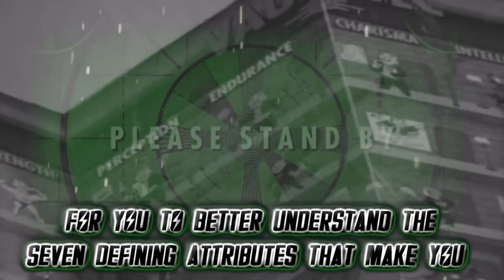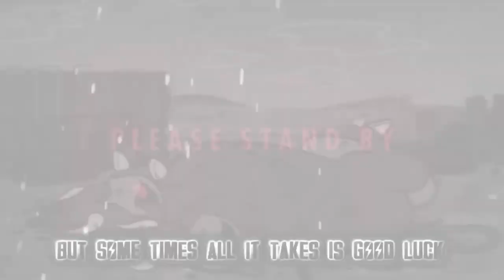Atomic Renegade Original (Vocals Only) DAGames